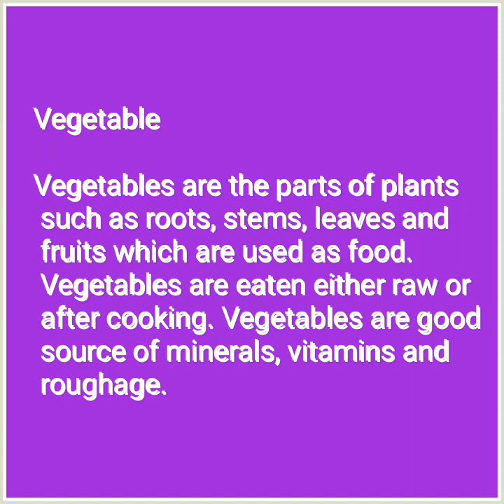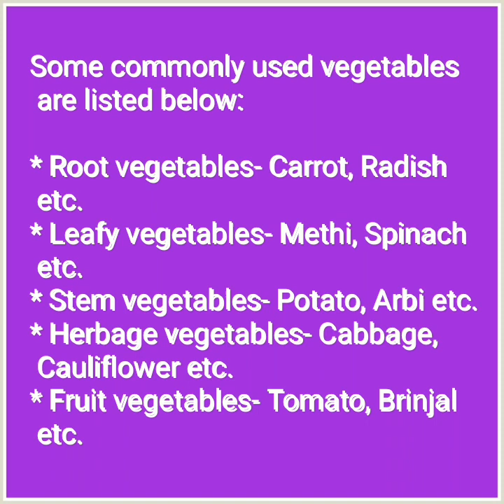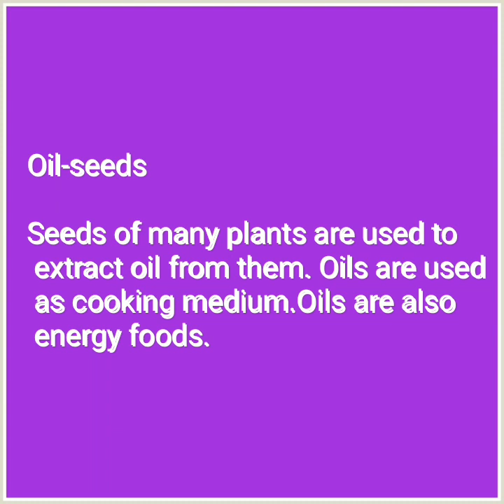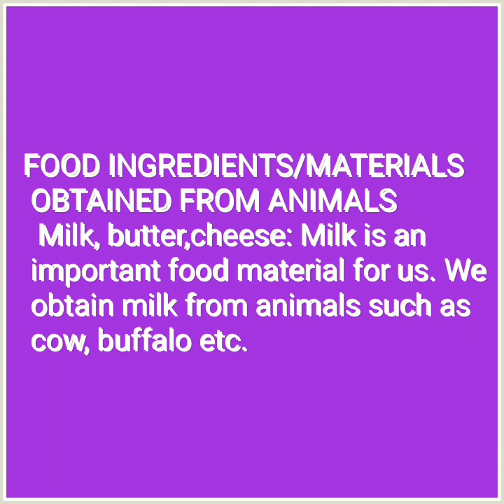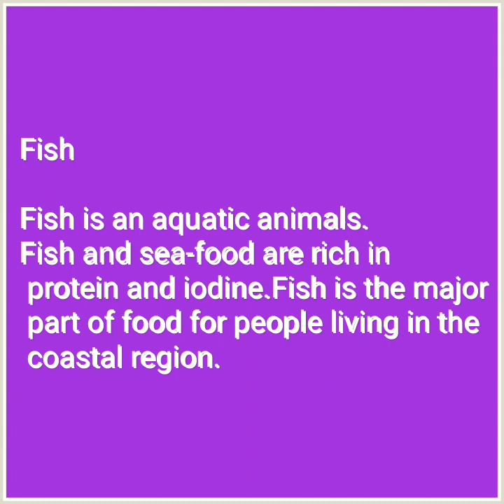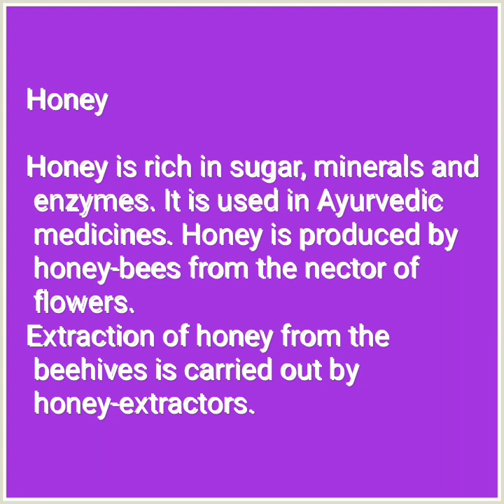Science chapter-1 (part-2) of class 6th || rankers study time || fun with science